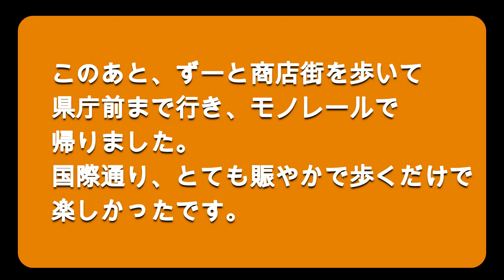沖縄那覇 国際通り やっぱりステーキ？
こんにちは、中小企業診断士の富岡淳です。
2019年8月25日～30日、沖縄那覇に出張に行きました。
昼間はちゃんと仕事して、夜は一人でぶらつきました。